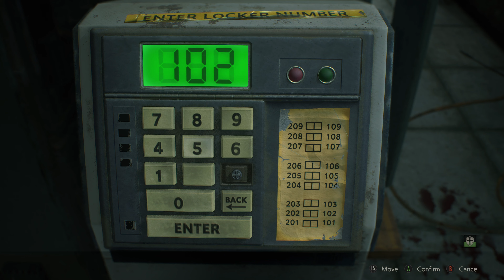RESIDENT EVIL 2 2nd Walkthrough Part 3 [4K 60FPS]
This gameplay was captured on the Xbox Series X in 4k 60 fps.

Game Description: Resident Evil 2 Remake is a modern reimagining of the classic 1998 survival horror game, developed and published by Capcom. Released in 2019, this game retains the intense atmosphere and core narrative of the original while introducing a host of contemporary enhancements that elevate the experience for both longtime fans and new players.

Set in the desolate, zombie-infested Raccoon City, Resident Evil 2 Remake follows the harrowing journey of two protagonists: rookie police officer Leon S. Kennedy and college student Claire Redfield. The narrative unfolds from their distinct perspectives as they struggle to uncover the sinister secrets behind the outbreak and find a way to survive.

The game features stunningly realistic visuals, achieved through the RE Engine, which brings the eerie environments and horrifying creatures to life with remarkable detail and fluidity. The over-the-shoulder camera perspective offers a more immersive and dynamic view compared to the fixed camera angles of the original, intensifying the player's sense of immersion and vulnerability.

Gameplay mechanics have been overhauled, blending the classic survival horror elements with modern controls and design sensibilities. Players must manage limited resources, solve intricate puzzles, and face relentless enemies in a tense and foreboding atmosphere. The remake also introduces an adaptive difficulty system, ensuring a challenging yet accessible experience for players of all skill levels.

Audio design plays a crucial role in building tension, with a haunting soundtrack and meticulously crafted sound effects that heighten the sense of dread and urgency. Additionally, the game's storytelling is enriched with expanded character development and enhanced dialogue, deepening the emotional impact of the narrative.

Resident Evil 2 Remake not only pays homage to its iconic predecessor but also redefines it, delivering a masterfully crafted horror experience that stands on its own as a modern classic in the genre.